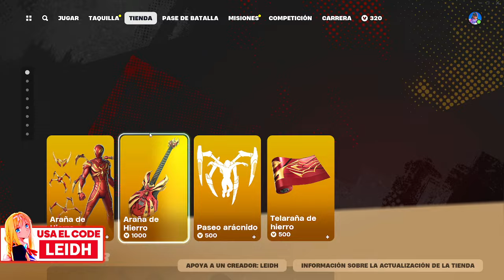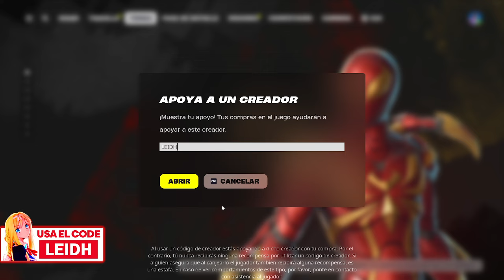VUELVE DESPUES DE 155 DIAS! NUEVA TIENDA FORTNITE HOY 01/09/24 - TIENDA DE FORTNITE 01 DE SEPTIEMBRE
NUEVA TIENDA FORTNITE HOY 01/09/24 - Tienda de Fortnite 01 de Septiembre *TIENDA DE FORTNITE*

TAGS (IGNORAR):
tienda fortnite
fortnite tienda
tienda fortnite
tienda fortnite
tienda fortnite
tienda fortnite
fortnite tienda
fortnite tienda
fornite tienda
tienda fortnite
fortnite tienda
Tienda Fortnite
TIENDA FORTNITE
tienda fortnite
fortnite tienda
fortnite tienda
fornite tienda